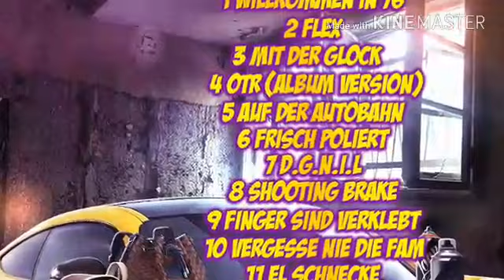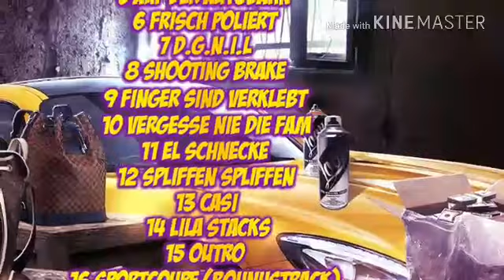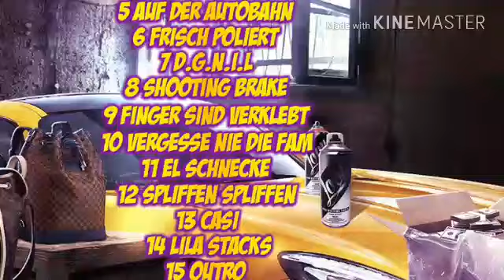76er boys flex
Album kaufen ist Pflicht!!